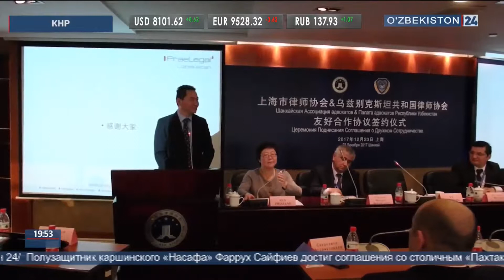Делегация Министерства юстиции в Китае